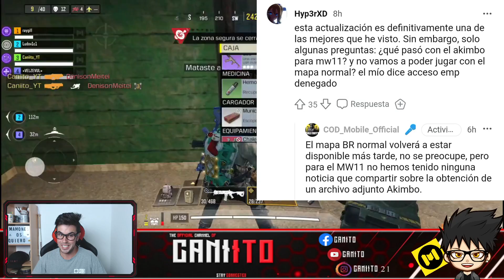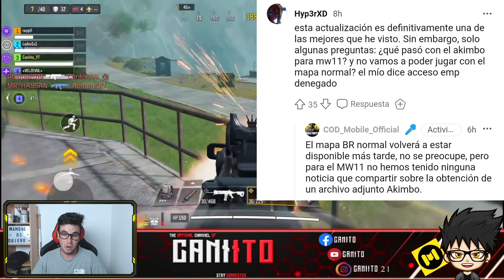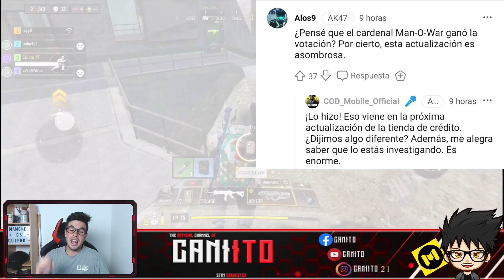EL CLUB en COD MOBILE | MUCHAS RECOMPENSAS GRATIS, ANIVERSARIO, NUEVO ALCATRAZ Y MÁS (ES UNA LOCURA)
► ¡Sígueme!

★Canal dedicado a todas las informaciones de Call of Duty Mobile.
Mi pequeño refugió donde poder disfrutar sin complicaciones porque si la vida es un juego yo me juego el resto...

YA LLEGO! EL CLUB en COD MOBILE | MUCHAS RECOMPENSAS ANIVERSARIO, NUEVO ALCATRAZ Y MUCHO MÁS...
YA LLEGO! EL CLUB en COD MOBILE | MUCHAS RECOMPENSAS GRATIS, ANIVERSARIO, NUEVO ALCATRAZ Y MÁS...